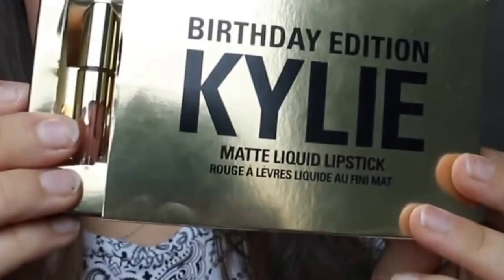kylie birthday edition объем